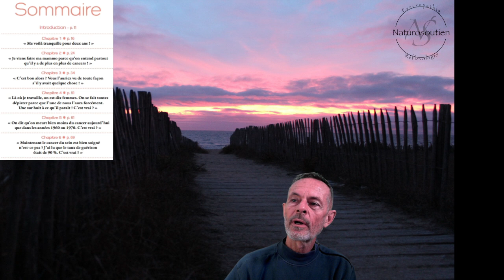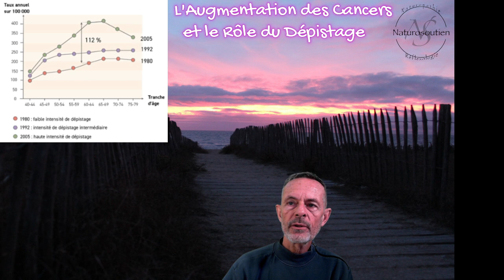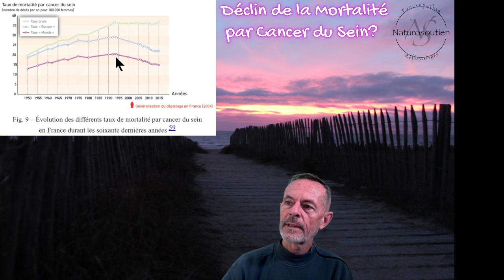LIVRE: Mammo ou pas Mammo (Naturosoutien)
Cet ouvrage, destiné aux femmes, questionne les idées reçues sur le dépistage du cancer du sein en s'appuyant sur des données scientifiques objectives et des cas concrets. Il aborde les limites de la mammographie, la problématique des surdiagnostic et des surtraitement,...
L'auteure plaide pour que les institutions nationales communiquent de manière plus transparente sur les limites du dépistage et pour une information plus objective et pédagogique.
Et comme elle dit "VOUS NE FEREZ JAMAIS DE BON OU DE MAUVAIS CHOIX. VOUS FEREZ LE VÔTRE", le but du livre est de modestement vous accompagner les femmes dans leur choix.

"Nul d'autre que toi ne sait ce qui est bon pour toi"

Me contacter pour un accompagnement en ligne par visio ou téléphone

00:00 Introduction
01:16 L'Augmentation des Cancers et le Rôle du Dépistage
02:49 Fiabilité du Dépistage
04:15 "Une Femme sur Huit"?
05:00 Déclin de la Mortalité par Cancer du Sein?
05:54 "Taux de guérison" du cancer du sein
06:30 Le Dépistage Précoce: Un Mythe Persistant
07:01 La Régression Cancéreuse
07:42 Le Surdiagnostic : Un Effet Pervers du Dépistage
08:29 L’impact du dépistage sur la gravité des cancers
09:00 Les risques de la mammographie
09:51 L'âge idéal pour le dépistage?
10:29 Le choix éclairé du dépistage
11:40 Conseils pour la Prévention du Cancer du Sein
12:30 Conclusions